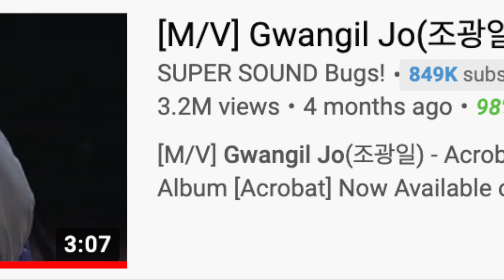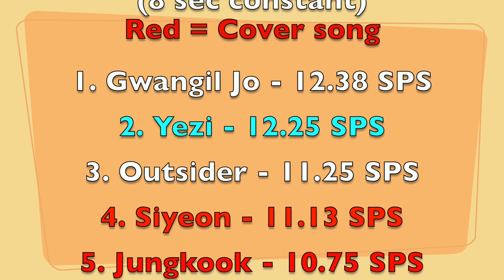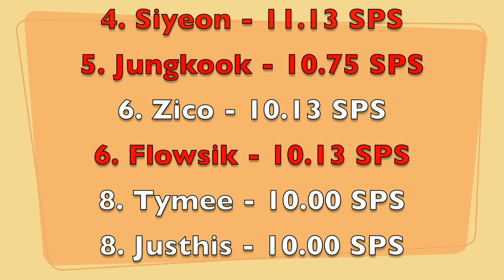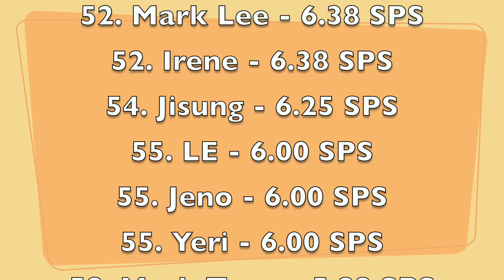YEZI covered the FASTEST Korean rap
Yezi just covered Gwangil Jo's Acrobat LIVE and full without editing, and the girl deserves so much recognition for that. Let me know what you think about changing the color to red on the list if a rapper covered a song vs. if it was their original writing. But the queen Yezi, is insane. We hope you enjoyed!

*~Social Media~*

Credits:
Music